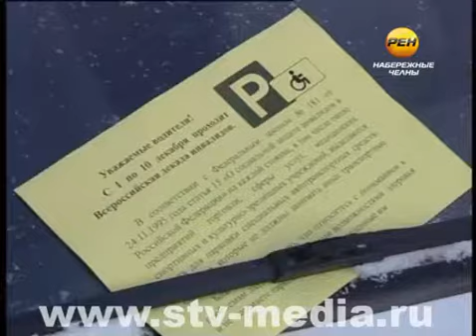Кто занимает места для инвалидов?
В рамках программы «Культурный город» активисты добровольческого центра «Волонтер» вышли в своеобразный рейд. Ребята осмотрели городские парковки с намерением узнать, кто из водителей занимает места, предназначенные для инвалидов.